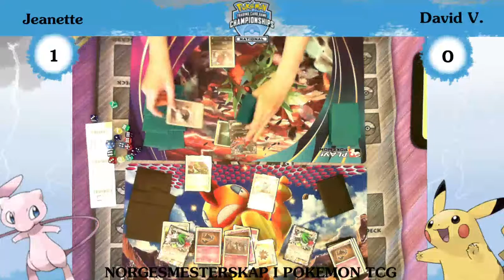Pokémon TCG -2016 Norwegian National Championship Master Division Round 2 David. VS Janette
National Championships NORWAY Master Division Round 2
David. VS Janette
it's a little blurry, we'll try to fix it to the next video.